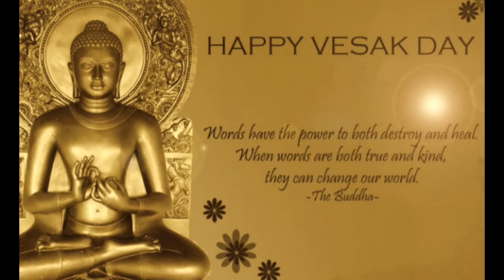बुद्ध जन्मदिन, बुद्धत्व और निब्बान दिन - VESAK day|| सुधीर राज || Sudhir Raj Singh ||Pali Language